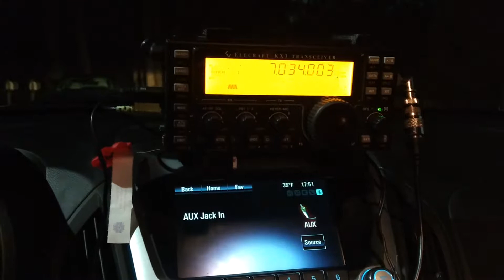Elecraft Kx3 Mobile listening to EA and I in a QSO while Mobile in CT